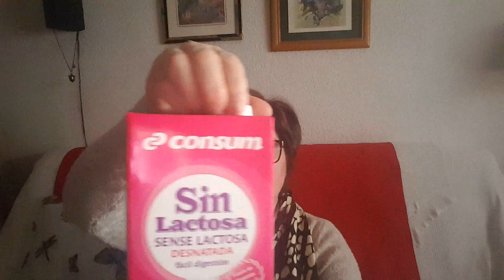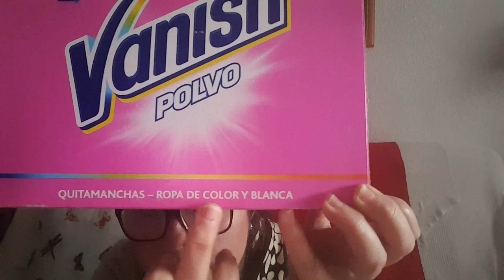Productos Terminados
Espero que os guste mis recomendaciones de productos terminados.
Mis opiniones de los productos son totalmente sinceras y basadas en mi experiencia personal.